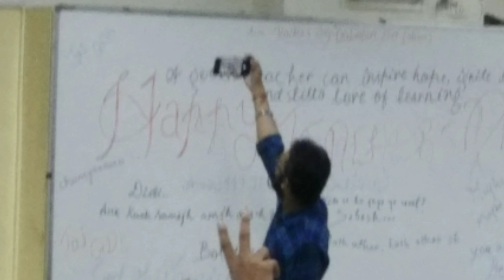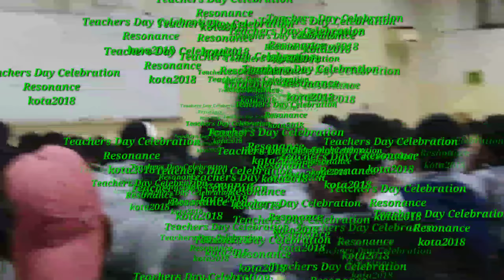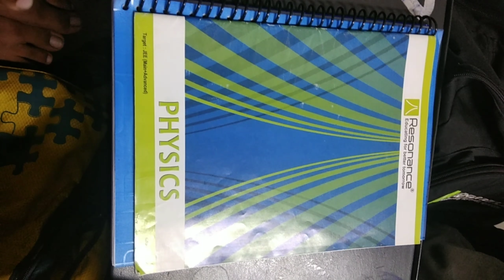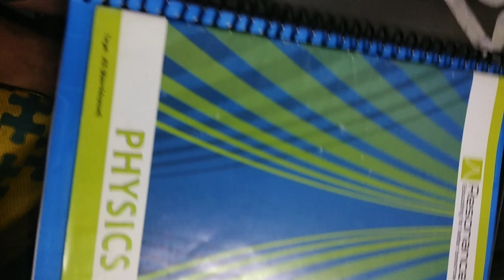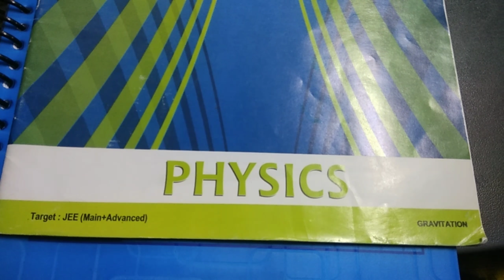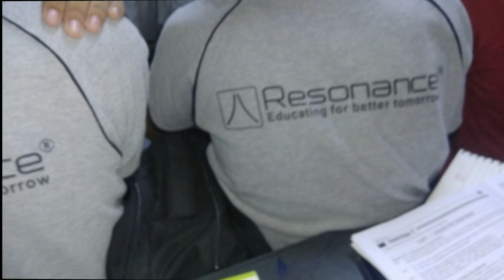Resonance Teachers Day Celebration kota2018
Hey,
Dear♥️ Viewers wait.. Wait.. don't try to skip video if you do then you are not updated now and if you don't subscribe this channel you are not updated day by day.
Rest is your choice. 🤗🤗🤗

Unsubscribers thanks for visiting. 😭😭😭😭

PUBG USERNAME :- Gamingupdates